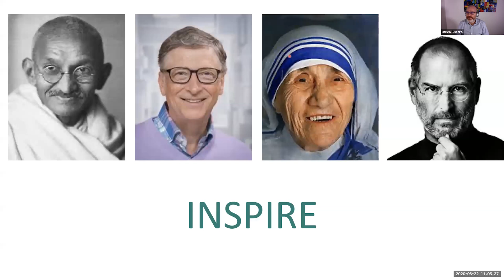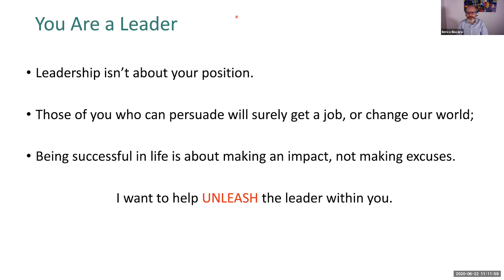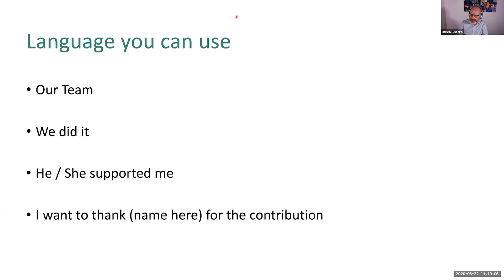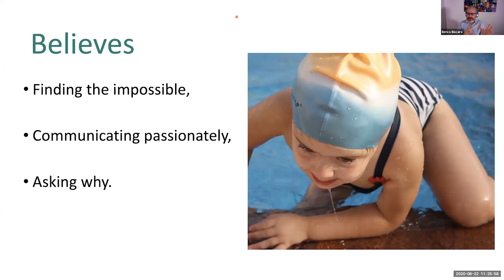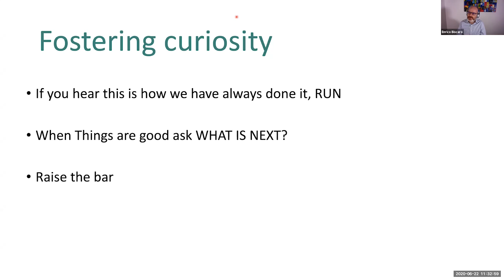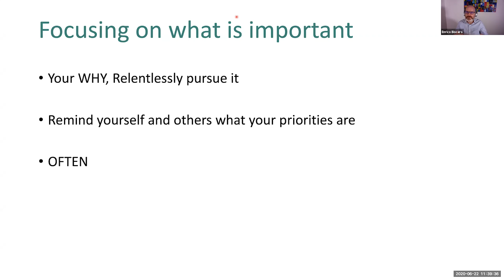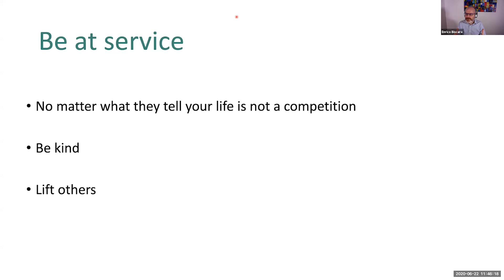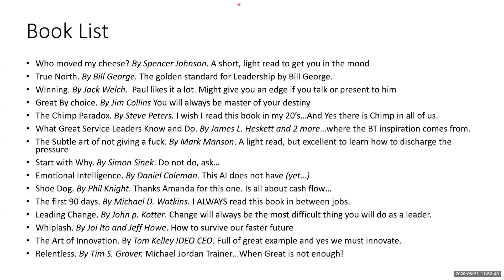6 for 6uccess, Eng. Enrico Biscaro